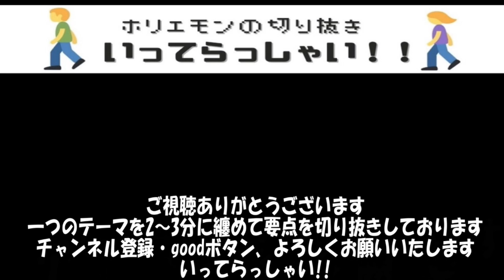フジテレビ買収!?覚悟しろYouTuberの意地だ(要点)(切り抜き)(ホリエモン)フジテレビ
テレビは巨大な力を手にしすぎていると思います。
一応公共の電波なので公平な運営をしていただきたいです。

ホリエモンの切り抜きしております。
要点に絞って切り抜きしていますので時短になります。